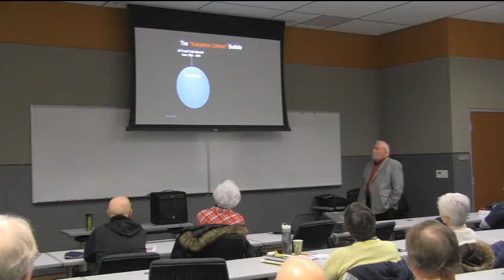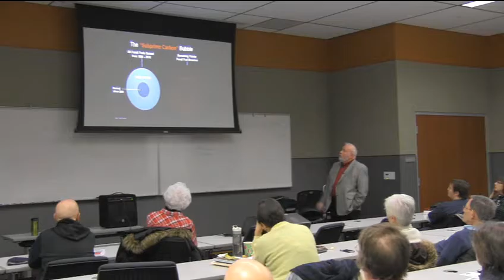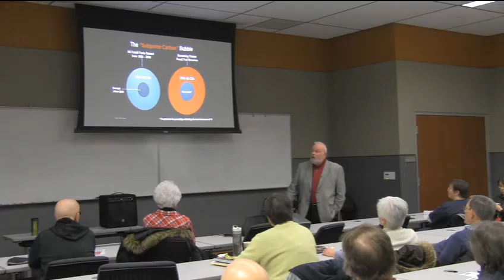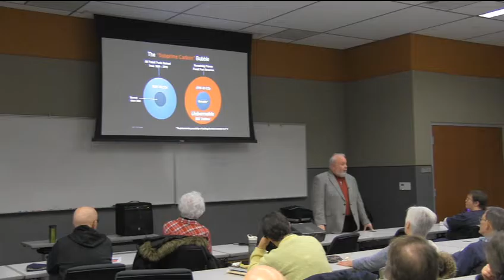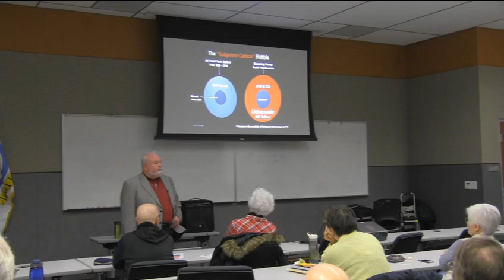Popping the Carbon Bubble